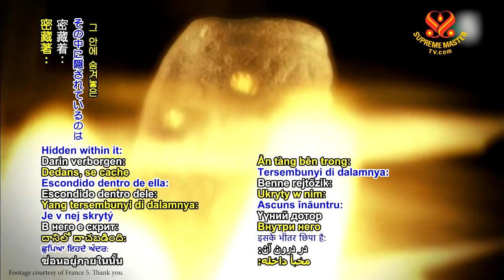S.M Celestial Jewelry | Elixir - Linh Đan Trường Sinh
Designed by Supreme Master Ching Hai